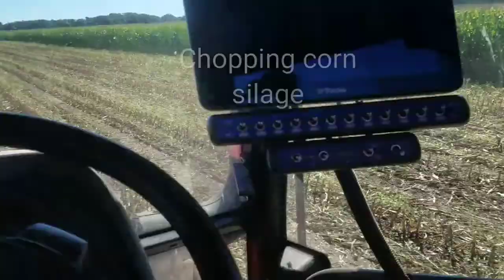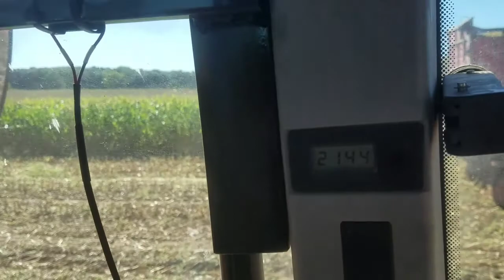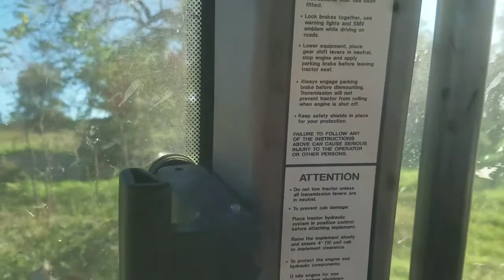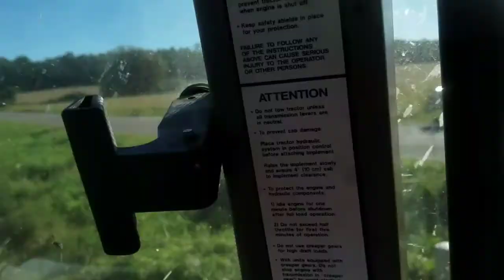Chopping corn silage in Wisconsin part 2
Today we chop corn silage for my uncle at his operation